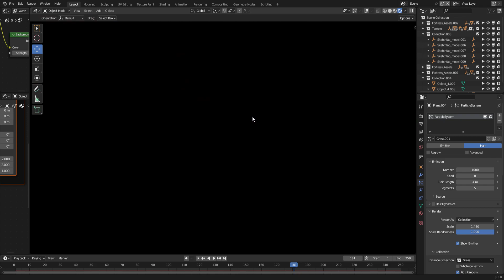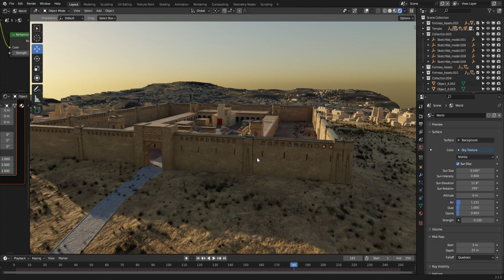Blender_Cycle_Real-time_render_preview blender ue5 shortfilm